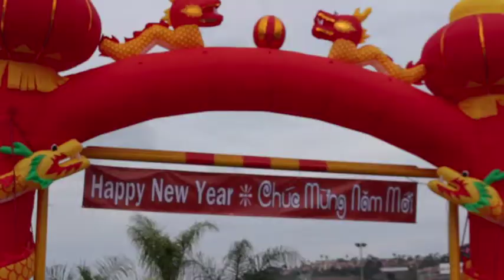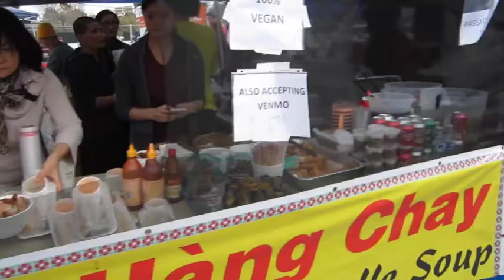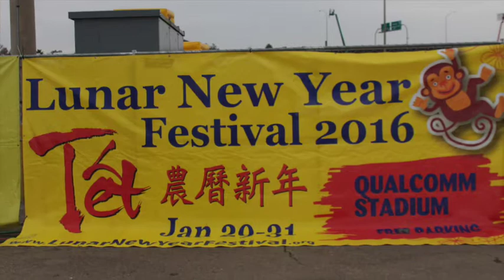TET LUNAR NEW YEAR FESTIVAL RECAP